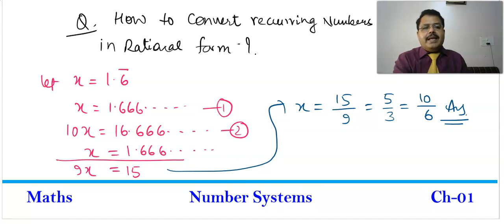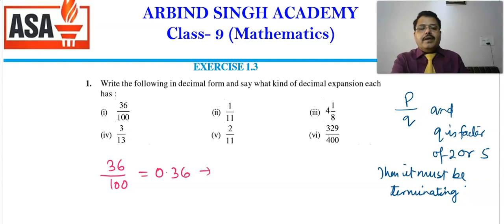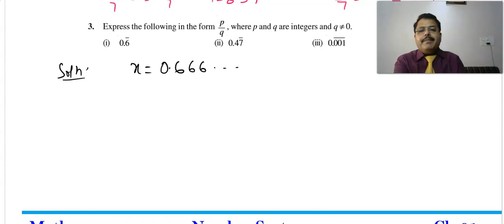Mathematics for Class- 9 : Number System-06